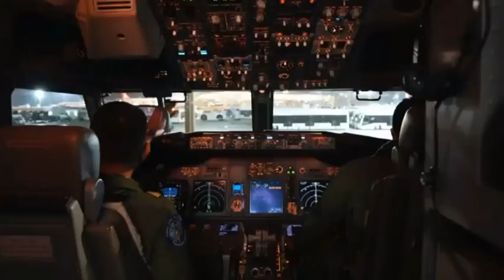🔴 Reptraiación de mexicanos desde Israel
🇲🇽🛩️🇮🇱280 mexicanos y familiares fueron desde Israel. Carlos Alberto Rojas Martínez, jefe de la segunda delegación para repatriar a estos ciudadanos varados en Tel Aviv, relató, en entrevista con Paco Ramírez, cómo fueron seleccionadas las personas que abordaron los vuelos.